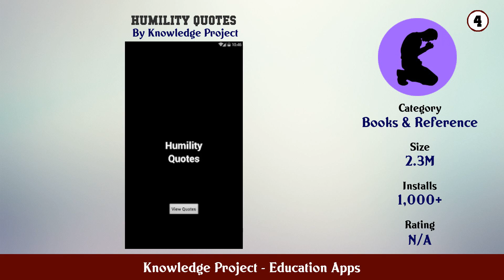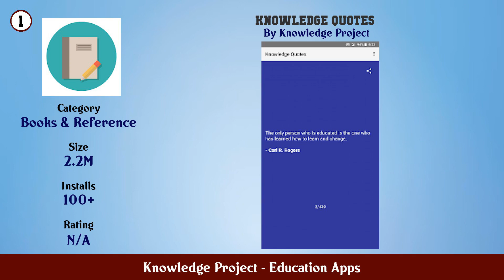Top 10 Knowledge Project Android Apps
In this video we have listed Top Knowledge Project Android Apps. This video is for information and reference purpose only.